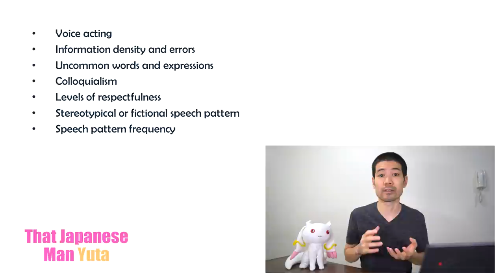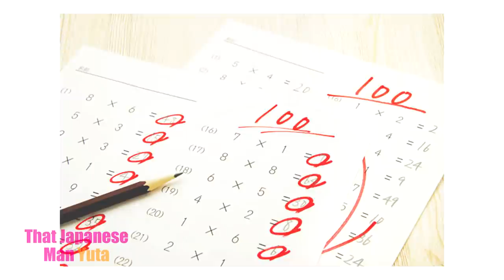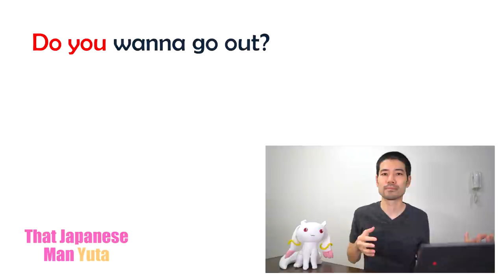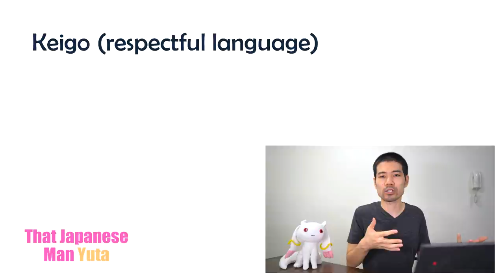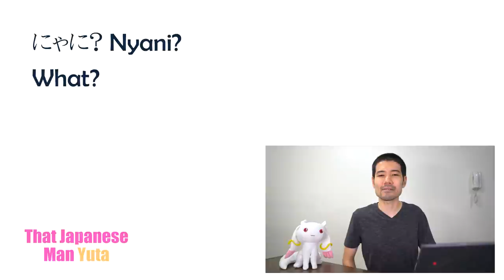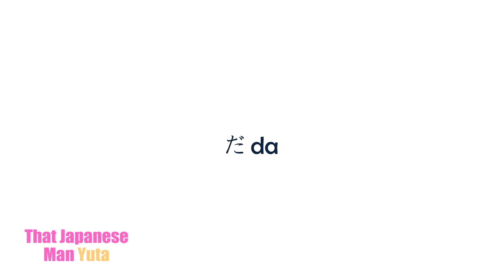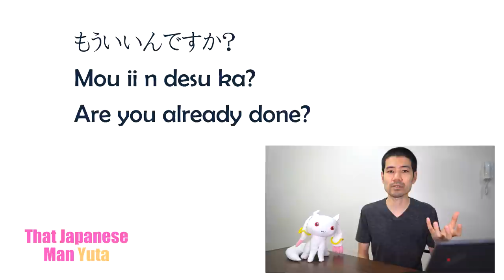"Anime Characters Don't Talk Like Real Japanese People" Explained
In this video, I'll explain how "anime Japanese" is different from "real-life Japanese"